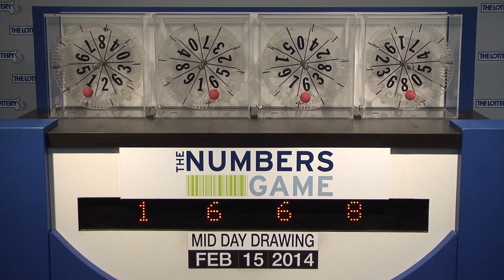Midday Numbers Game Drawing: Saturday, February 15, 2014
The official winning numbers in the Mass. State Lottery's Midday Numbers Game drawing for Saturday, February 15, 2014 are:1-6-6-8.